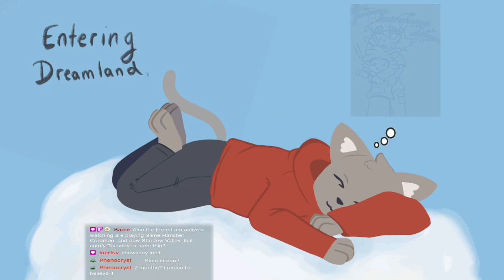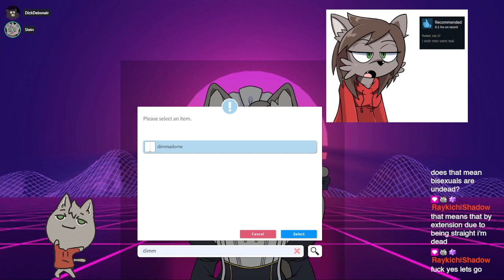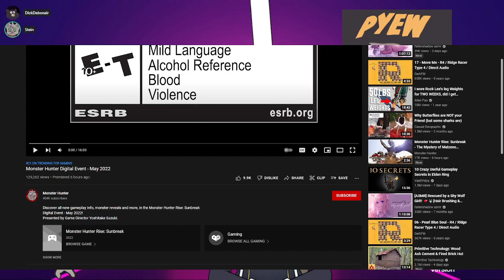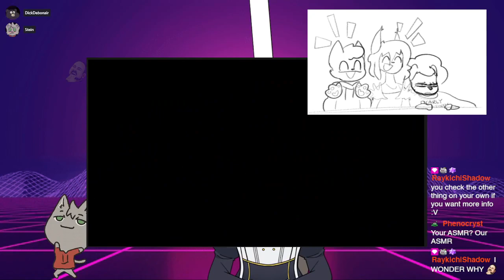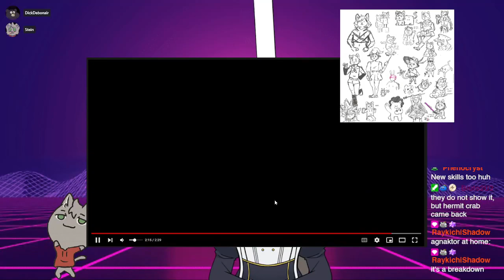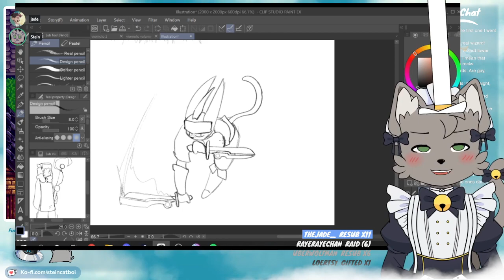The Return of the Catboy: Maids and ASMR